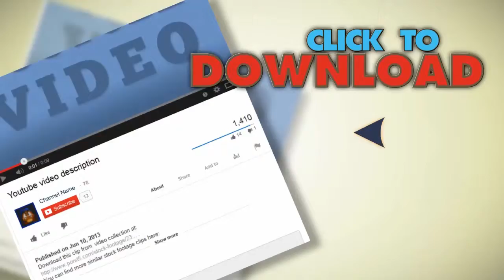6Of27 People Training In Fitness Club, Gym And Sport Activity. Stock Footage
You have watched 6Of27 People Training In Fitness Club, Gym And Sport Activity. Stock Footage"